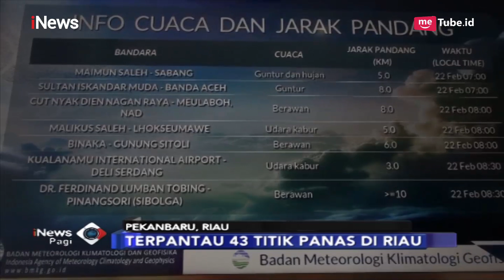2 Helikopter Dikerahkan untuk Padamkan Kebakaran Hutan dan Lahan di Dumai - News Pagi 23/02